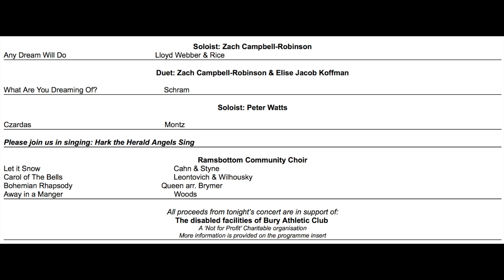RCC Christmas Concert 2019 Part II